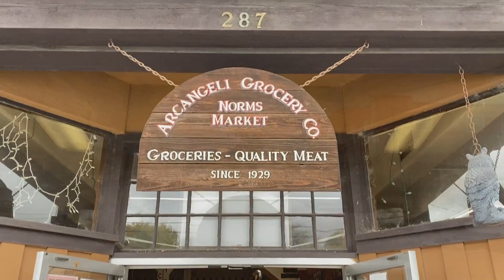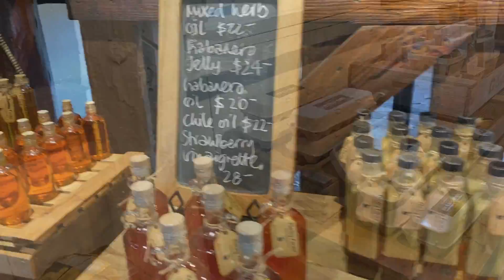Pescadero's Finest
Pescadero is a small rural town just east of Route 1 in between Santa Cruz and Half Moon Bay The town has a population of less than 650 people, yet it has more than its fair share of things to do, including a visit to Harley Farms Goat Dairy Farm.